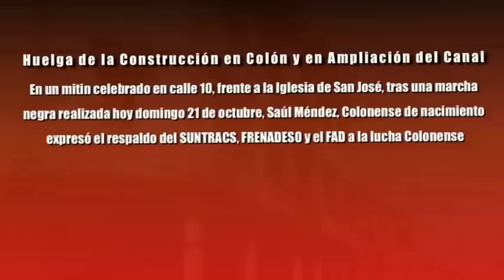Frenadeso Noticias 22 de Octubre 2012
Colón resiste

En un mitin celebrado en calle 10, frente a la Iglesia de San José, tras una marcha
negra realizada hoy domingo 21 de octubre, Saúl Méndez, Colonense de nacimiento
expresó el respaldo del SUNTRACS, FRENADESO y el FAD a la lucha Colonense